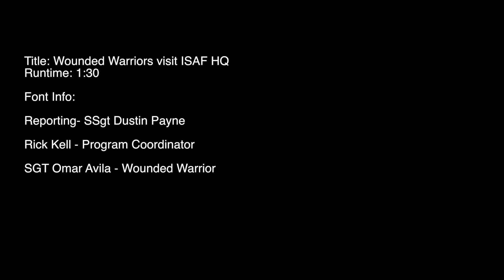Wounded Warriors Visit ISAF HQ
Troops with Operation Proper Exit visit ISAF HQ to have a meal with troops currently serving in Afghanistan.